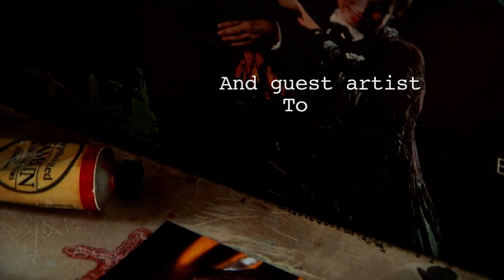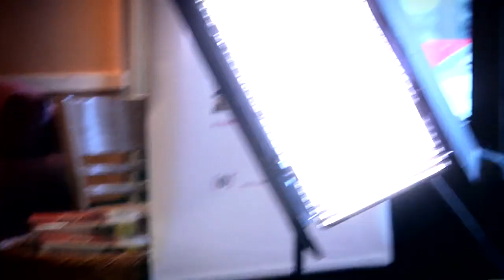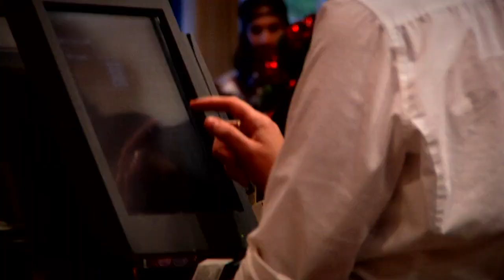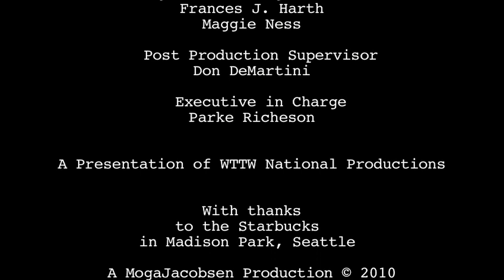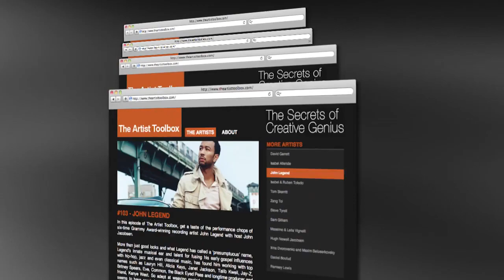Artist Toolbox: Tom Skerritt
The Artist Toolbox is an interview program on PBS playing across the country and internationally as well, hosted by writer/director John Jacobsen.

The program focuses on the creative process of a selection of master-level artists in disciplines such as music, architecture, comedy, fashion, acting, ballet, writing, design, etc. The Artist Toolbox premiered nationwide in the United States on January 7, 2011.

The first season includes guests violinist David Garrett, writer Isabel Allende, musician John Legend, designers Ruben and Isabel Toledo, actor Tom Skerritt, fashion designer Zang Toi, abstract artist Sam Gilliam, graphic design team Massimo Vignelli and his wife Lella, architect Hugh Newell Jacobsen, American Ballet Theatre principles Irina Dvorovenko and Maxim Beloserkovsky, chef Daniel Boulud, musician Ramsey Lewis and comedic actor Jason Alexander.